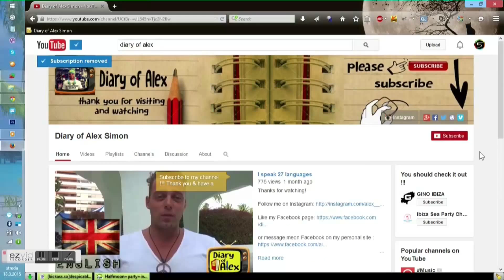On the way to Cali - Backpacking in America 3. Day